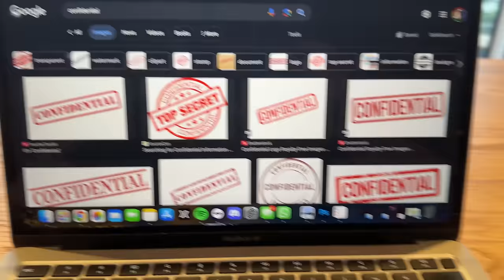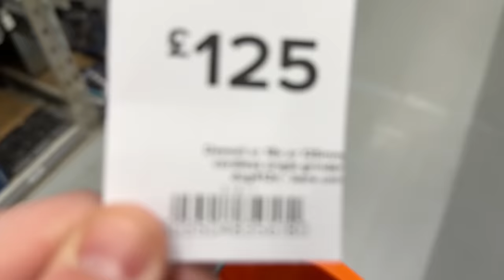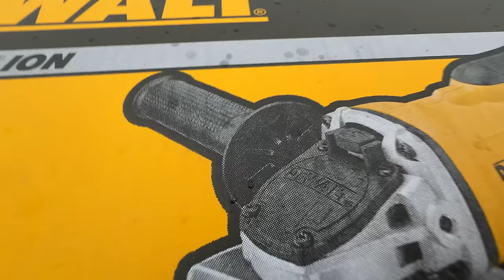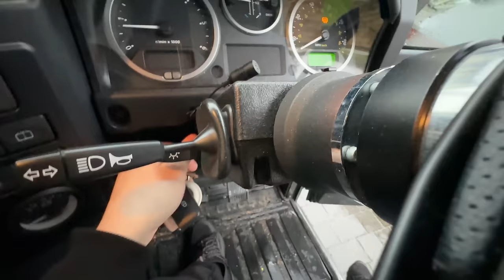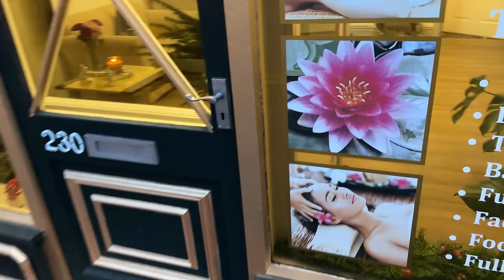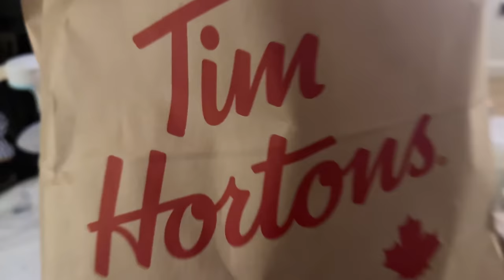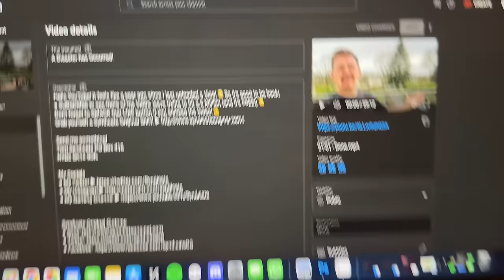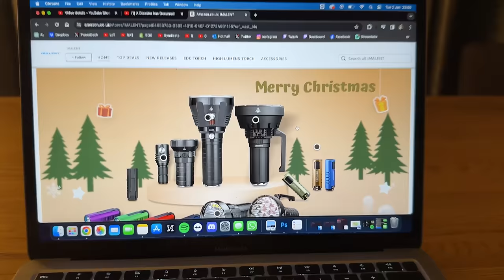I’ve had an Idea for the House! 🏠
Heres to hoping this idea is doable & doesn’t cost an arm and a leg! 🤞